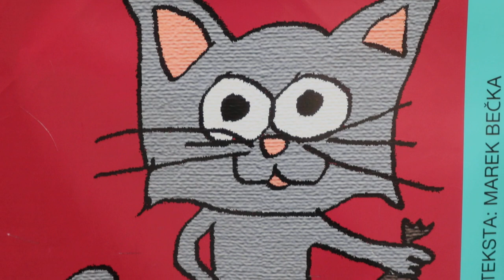2024-04-12 LJUBLJANA Križevniška ulica